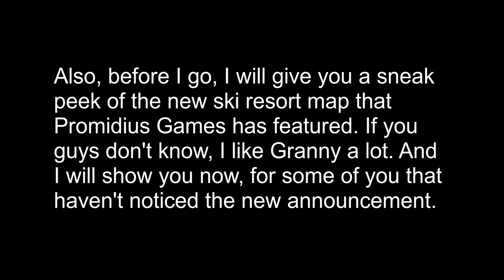Me watching trains passing by (READ DESC)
I watched trains passed by my house in Deganwy.
Go play Granny with the new ski resort map which is coming soon!